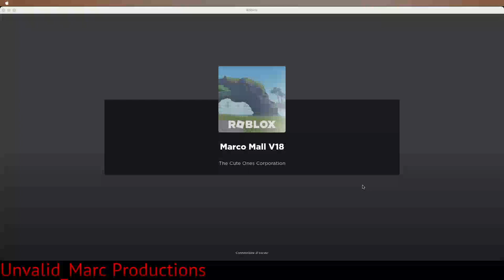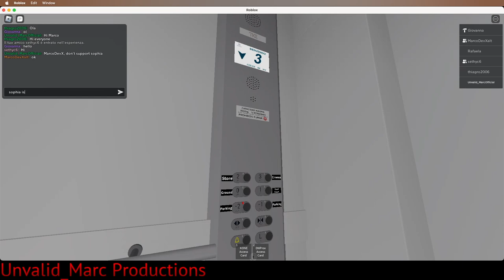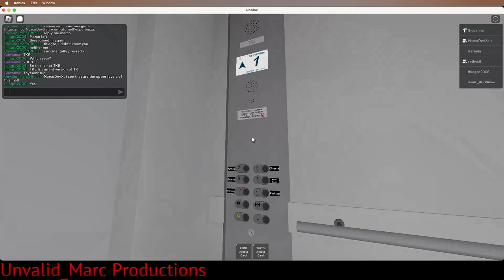EveryLift | Marco Mall v18